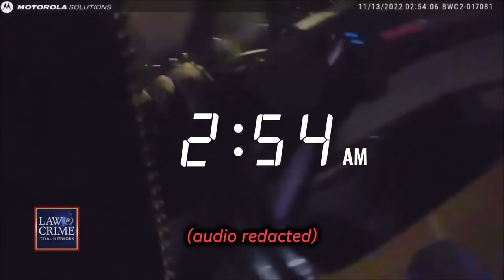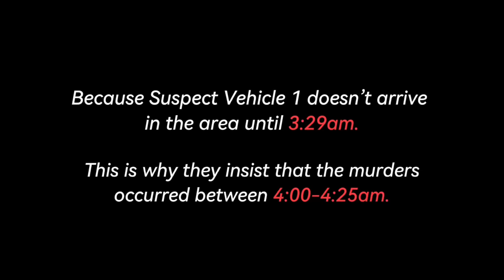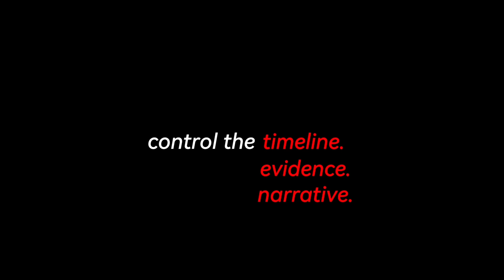IDAHO4: Early Morning Hours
Revisiting the timeline of the early morning hours of November 13th, 2022. The real one, and the timeline fabricated by Moscow police.